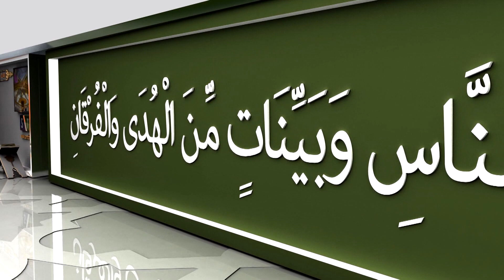30 Ramazanske večeri - Predsjednik Mešihata na iftaru u Novom Sadu